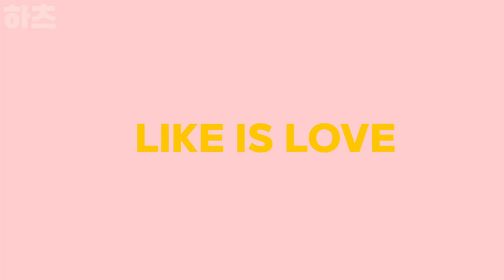만약 미스레몬의 짜증게이지가 10만을 달성한다면??! 새로운 역대급 엔딩과, 보스! Ms.LemonS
만약 미스레몬의 짜증게이지가 10만을 달성한다면??! 새로운 역대급 엔딩과, 보스!  Ms.LemonS - If Ms.LemonS irritation reaches 100,000?! A new Secret ending, boss!